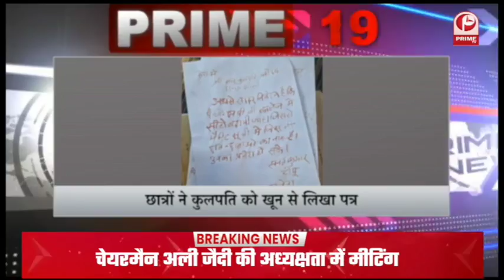SP Leader Abu Azmi : नाकारा सरकारें करती हैं हिंदू-मुस्लिम की बात || Prime Tv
1-यूपी चुनाव को लेकर बेहद खास है मुख्यमंत्रियों के साथ पीएम मोदी की बैठक, मांगा काम का लेखा-जोखा
2-केजरीवाल ने कहा -दिल्ली में ओमिक्रोन का संक्रमण बढ़ने पर क्रिसमस व नववर्ष पार्टी पर रहेगी रोक..
3-सपा नेता अबू आजमी बोले- नाकारा सरकारें करती हैं हिंदू-मुस्लिम की बात... मंदिर बनाकर पुजारी बन जाएं पीएम मोदी
4-गुजरात में बजरंग दल ...के कार्यकर्ताओं ने जलाए सूरत के रेस्तरां में लगे पाकिस्तानी फूड फेस्टिवल के बैनर...
5-लव जिहाद पर रोक का कानून बनाएगी कर्नाटक सरकार... विधानसभा के शीत सत्र के दौरान विधेयक पेश करने की तैयारी
6-अमेरिका के विदेश मंत्री लायड आस्टिन ने राजनाथ सिंह को फोन कर जनरल बिपिन रावत की मौत पर जताया शोक
7-श्रीनगर में आतंकी हमले पर फारूक अब्दुल्ला ने जताया शोक, कहा चीन से बात कर सकते हैं तो पाकिस्‍तान से क्‍यों नहीं
8-राहुल गांधी को नहीं मिली मुंबई में रैली की इजाजत, तो उद्धव सरकार के खिलाफ हाईकोर्ट पहुंची कांग्रेस
9-IED के जरिए हुआ रोहिणी कोर्ट में धमाका, इस्लामिक आतंकी संगठनों पर संदेह... खुफिया सूत्र से मिली ये जानकारी
10-जो बीजेपी को हराना चाहते हैं वो करें हमारा समर्थन, गोवा में बोलीं ममता